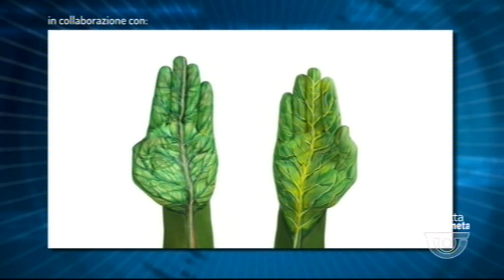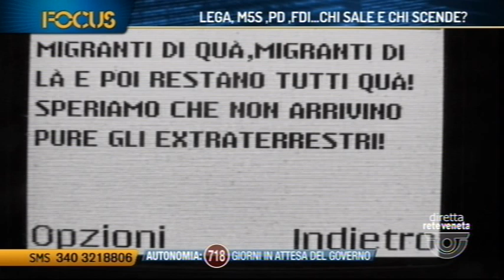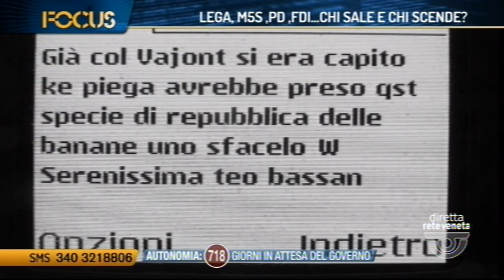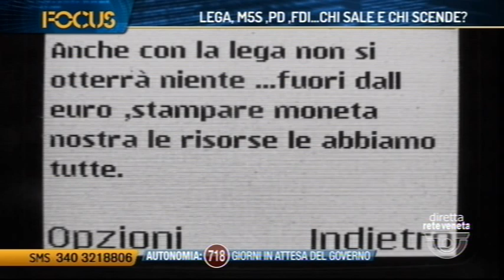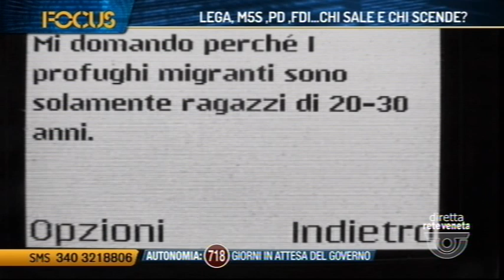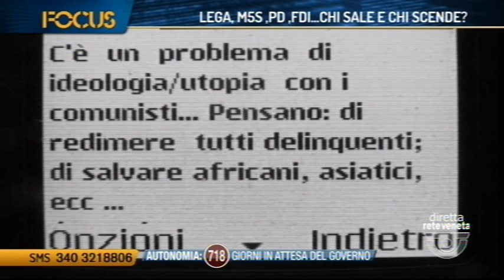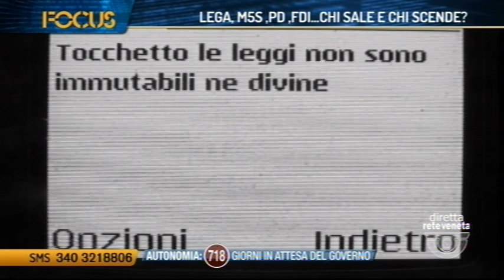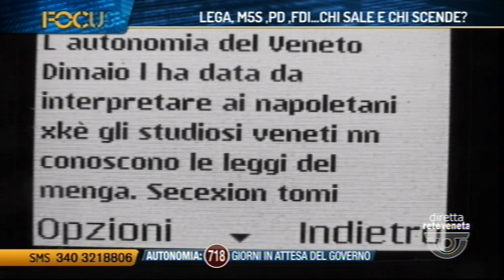FOCUS - LEGA, M5S, PD, FDI...CHI SALE E CHI SCENDE? (10/10/2019 21.19.08)